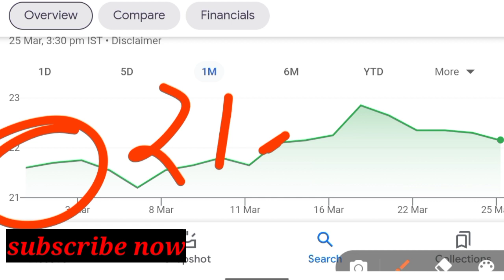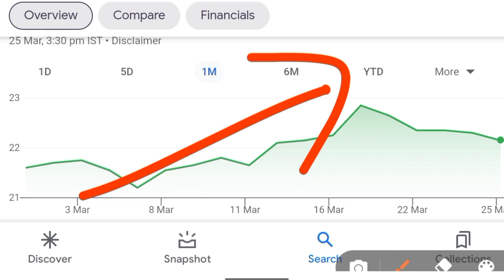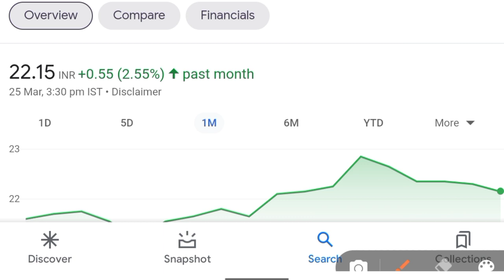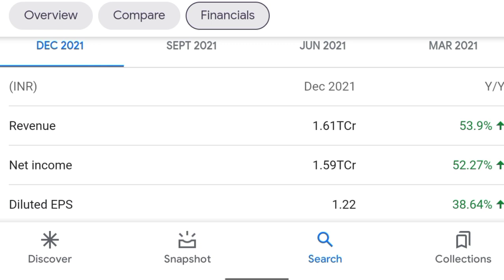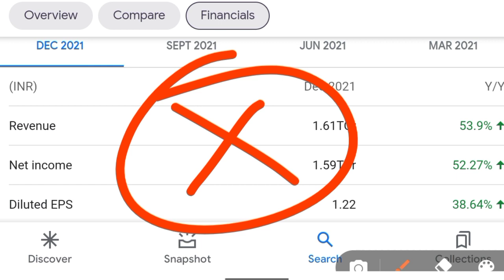irfc latest news 😱| irfc share latest news | irfc share latest news today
irfc latest news | irfc share latest news | irfc | irfc share latest news today | irfc dividend 2022

Benifits
1. Free demate & Trading account & telegram discussions group
2. Brokerage credit up to 500
3. 0% Brokerage
4. Flat 20 per order charges on f&o
5. Apply latest ipo in just 2 mint
Free free free 😍🤩🤩

topics
irfc share long term target,
irfc ipo,
irfc news,
irfc dividend,
irfc,
irfc dividend per share,
irfc dividend latest news,
irfc dividend tamil,
irfc dividend kab milega,
irfc details,
irfc share q3 results 2022,
irfc share,
irfc
irfc share news in hindi,
irfc stock,
itfc stock latest news,
irfc stock neews,
irfc share,
irfc multibagger,
rvnl share,
rvnl,
rvnl stock,
rvnl latest news,
rvnl vs irfc,